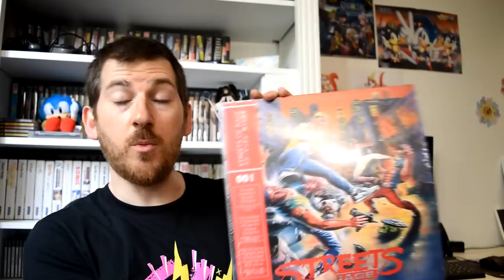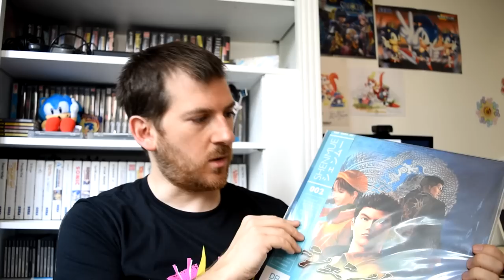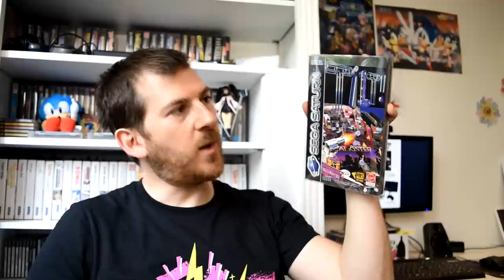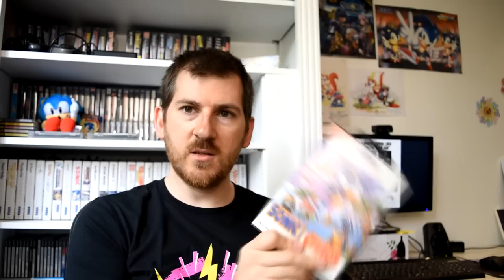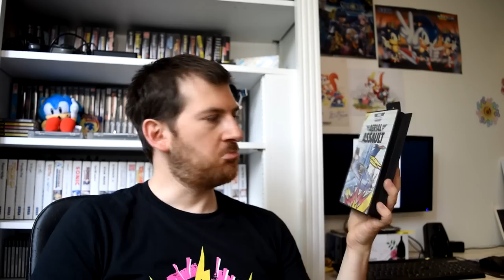ACHATS JEUX VIDEO RETRO - MAI 2019 - UNE AVALANCHE DE MASTER SYSTEM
Comme chaque mois, voici la vidéo de mes achats du mois de mai 2019 ! Une très belle console JVC / SEGA et plein de bons jeux Master system !

TRC